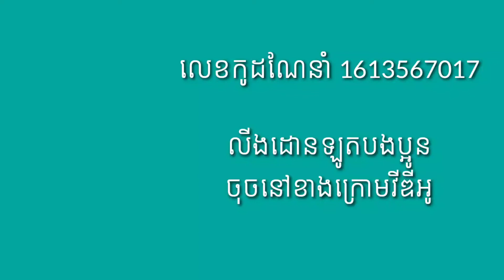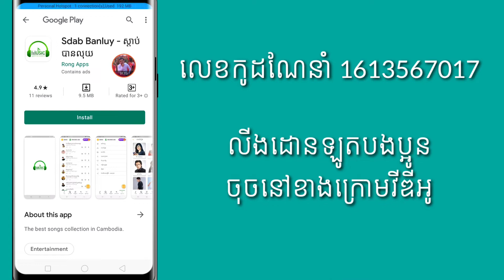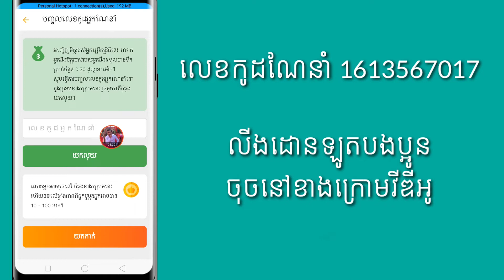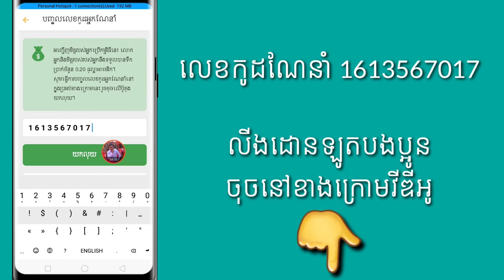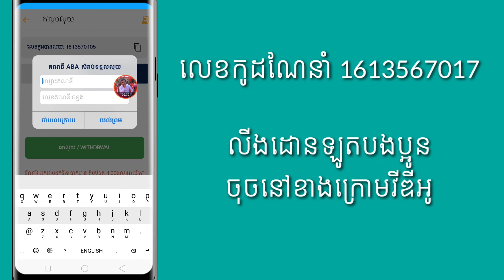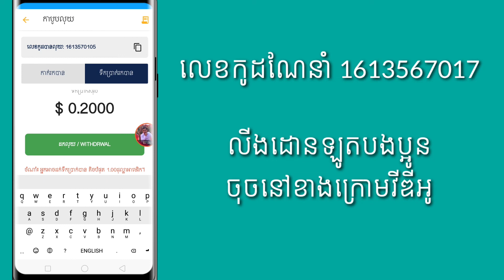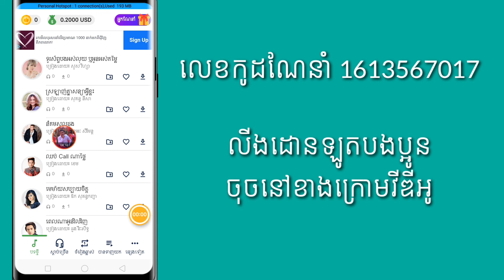មកដល់ថ្មីហើយ!កម្មវិធីរបស់ខ្មែររកលុយតាមការស្ដាប់ចម្រៀង5$-10$ចុះឈ្មោះបាន0.20$ភ្លាមៗផងដែរSdab Banluy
ក្នុងវីឌីអូនេះខ្ញុំចង់បង្ហាញពីការមកដល់ថ្មីហើយ!កម្មវិធីរបស់ខ្មែររកលុយតាមការស្ដាប់ចម្រៀង5$-10$ចុះឈ្មោះបាន0.20$ភ្លាមៗផងដែរSdab Banluy

This video I want to show you about How to earn money with Sdab Banluy.